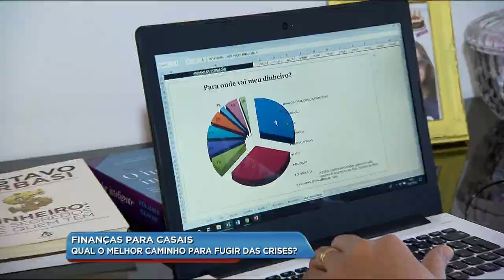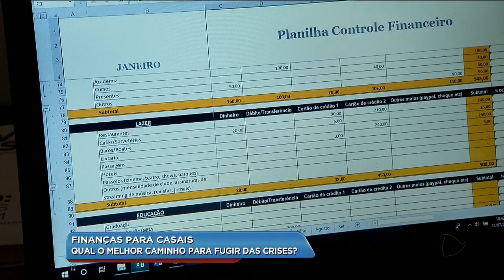BG - Finanças para casais: qual o melhor caminho para fugir das crises? - 16-07-2018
A vida financeira é um pedra no sapato de muitos casais. Algumas pessoas chegam a esconder contas do parceiro ou da parceira. Para evitar conflitos na vida a dois, estabelecer prioridades e fazer uma educação financeira planejada é fundamental.